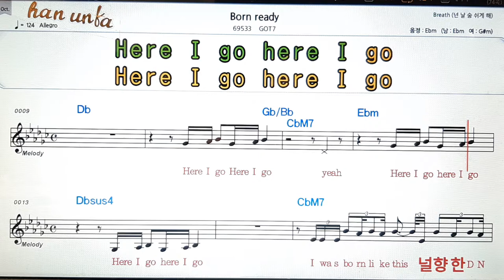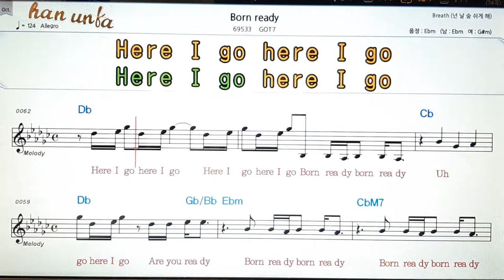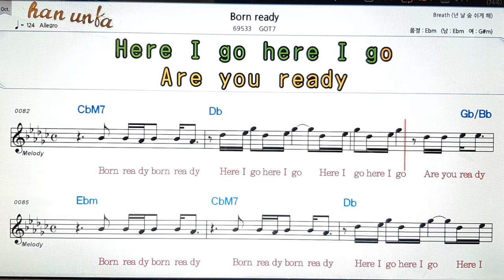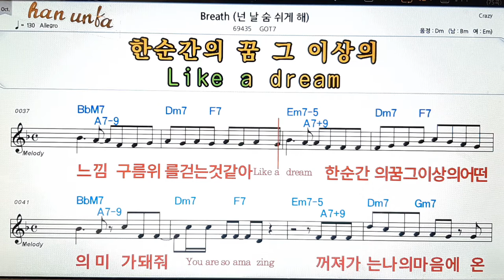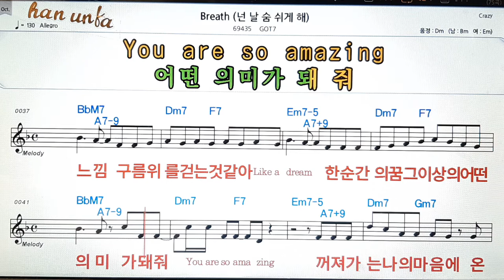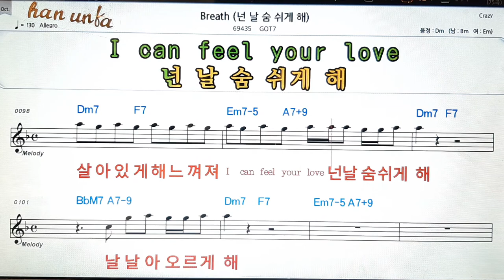Bern ready/GOT7👍노래 반주, 코드 악보,가라오케💋Karaoke*Sheet Music*Chord*MR